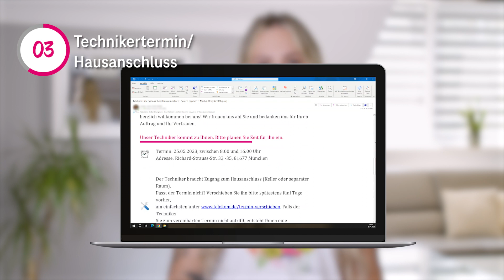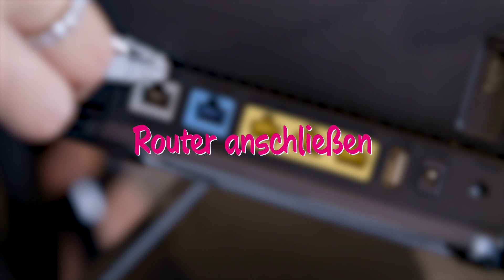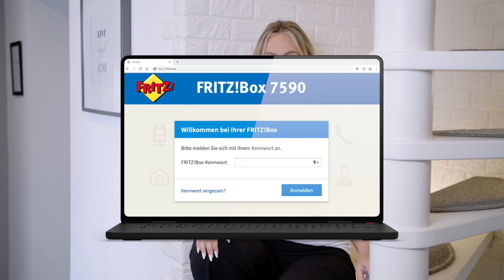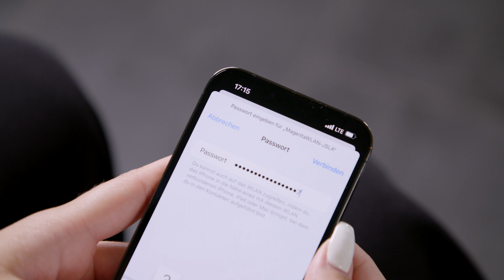Telekom DSL-Anschluss schnell und einfach einrichten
Wie richte ich meinen Telekom DSL-Anschluss ein? Welche wichtigen Punkte sind bei der Vorbereitung zu beachten? Wie nehme ich den Router in Betrieb? Wie kann ich mich mit dem WLAN verbinden? Wie kann ich mein Telefon anschließen?

In unserem Hilfe-Video erklärt Dir unsere Serviceexpertin Melanie Pütz Schritt-für-Schritt alle Details dazu, wie Du schnell und unkompliziert Deinen DSL-Anschluss in Betrieb nimmst.

📁 Video-Gliederung: Diese Zeitstempel helfen dir, schnell die gewünschten Informationen zu finden:

00:00 Intro
00:27 Richtig vorbereiten
01:32 Router anschließen
02:50 FRITZ!Box Tipp!
03:15 Mit WLAN verbinden
03:36 Telefone verbinden
04:14 Heimnetz checken
04:30 Outro

📋 Im Detail: Hier findest du eine genaue Aufschlüsselung der Inhalte des Videos:

• Router anschließen: Schritt-für-Schritt Anleitung zum Anschließen Deines Routers. 🖥️

• FRITZ!Box Tipp!: Einrichten einer FRITZ!Box mit Telekom Zugangsdaten. 💡

• Mit WLAN verbinden: So verbindest Du Dein Smartphone, Tablet oder Computer mit dem WLAN. 📶
• Telefone verbinden: Telefon direkt am Router einstecken oder per DECT verbinden. 📞

• Heimnetz checken: WLAN optimieren mit der MeinMagenta-App. 📲

Wenn Dir dieses Video gefallen hat, dann lass uns doch gerne einen Like da oder markiere das Video als hilfreich. ✨ Teile dieses Video mit Deinen Freunden, um ihnen zu zeigen, wie einfach es ist, einen DSL-Anschluss einzurichten.